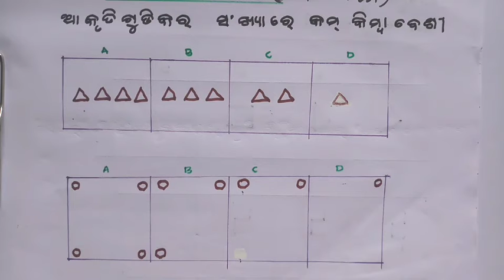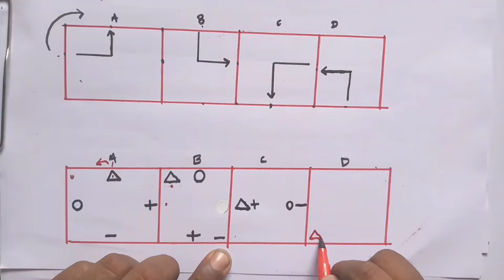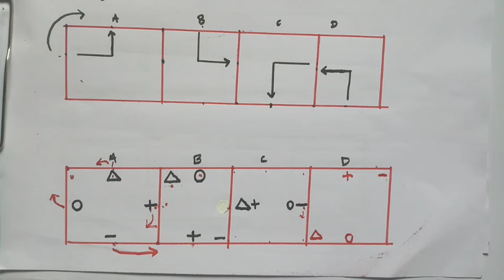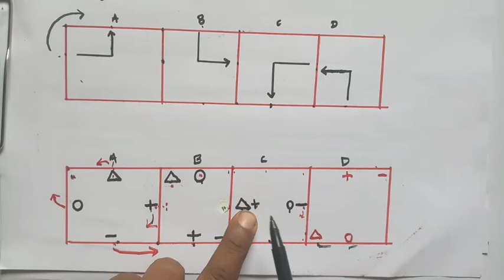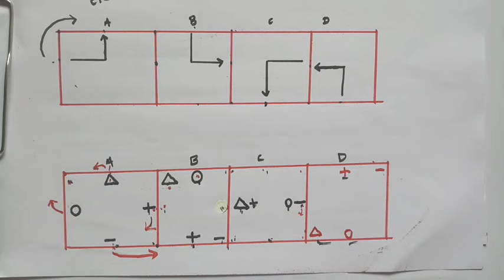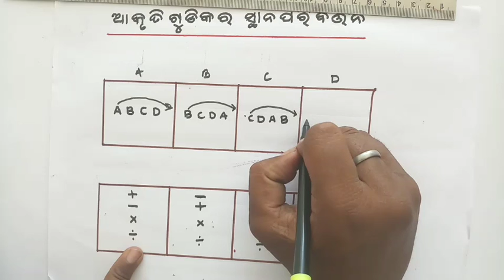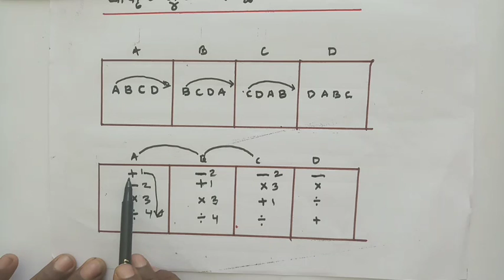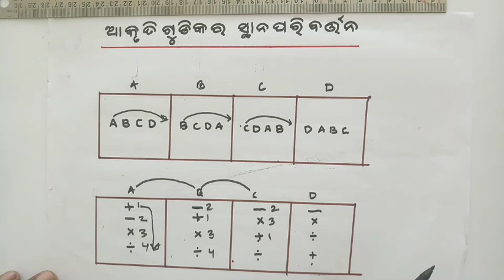ମାନସିକ ଦକ୍ଷତା । ଭାଗ-୨ । କ୍ରମମୂଳକ ପ୍ରଶ୍ନ । ସଞ୍ଜୟ ସଗର । UVMS- SRIZAN । Utkal Vedant Model School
କ୍ରମମୂଳକ ପ୍ରଶ୍ନ ଆଲୋଚନା ।